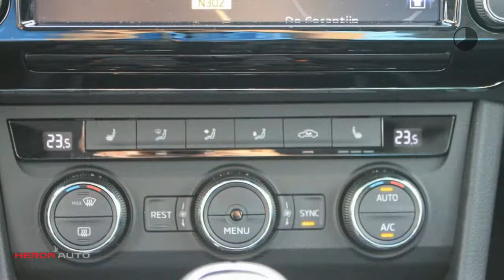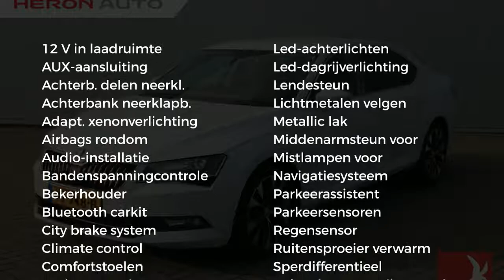Škoda Superb 1.6 TDI 120pk Style Business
Gem. verbruik: 4,0 l/100km
Verbruik stad: 4,0 l/100km
Verbruik snelweg: 3,0 l/100km
Emissie: 103,0 g/km
Energielabel: B

Merk: Škoda
Model: Superb
Type: 1.6 TDI 120pk Style Business
Bouwjaar: 2018
Vermogen: 120 kW
Cilinderinhoud: 1.598 cc
Aantal cilinders: 4
Brandstof: diesel
Uitstootklasse: euro 6
Transmissie: handgeschakeld
Gewicht (leeg): 1.365 kg
Max trekgewicht: 1.500 kg
Carrosserievorm: hatchback (5 drs)
Kleur: wit

Accessoires:
* 12V-aansluiting in de koffer
* 12V aansluiting voor en achter de centrale console
* 230V socket inclusief USB aansluiting
* AUX aansluiting
* Bandenreparatieset
* Bandenspanningscontrolesysteem
* Blind Spot Detection (BLIS)
* Bluetooth carkit
* Bluetooth telefoonvoorbereiding inclusief phonebox en LTE internet
* Buitenspiegels inclusief boarding spots
* Climate control
* Climatronic, elektronische airconditioning met 3 klimaatzones
* Comfortstoelen met extra zijdelingse steun
* Crew Protect Assistant, pre-crash systeem
* Cruise control
* Elektrische handrem
* Elektrische lendensteunverstelling op bestuurdersstoel
* Elektrische raambediening voor en achter
* Elektrisch verstelbare bestuurdersstoel met geheugenfunctie
* Front assistant, pro actief systeem
* Geblindeerde ruiten achter
* Gekoeld handschoenenvak
* Gordijnairbags
* Interieurlijsten Style (aluminium dark)
* Interieur Style met zwart stoffen bekleding
* Isofix / TopTether voorbereiding op buitenste zitplaatsen achter
* KESSY (Keyless Entry, Start and exit System)
* Keyless entry
* LED achterlichten high variant inclusief kentekenplaatverlichting achter
* Led dagrijverlichting
* Leeslampjes achter
* Leeslampjes voor
* Lichtassistent met Coming Home, Leaving Home en tunnellicht
* Lichtmetalen velgen
* Metallic lak
* Middenarmsteun
* Multifunctioneel LED display met aanbeveling voor versnelling
* Navigatie
* Navigatie Columbus met 8'' kleuren touchscreen, harde schijf, dvd-speler, Smartlink en lifetime Mapcare
* Parkeerassistent 3.0 met parkeersensoren voor en achter
* Parkeerassistent met parkeersensoren voor en achter
* Parkeerkaarthouder
* Parkeersensoren voor & achter
* Prullenbak
* Radiovoorbereiding met 8 luidsprekers en 2 antennes
* Regensensor
* Sjorogen in kofferruimte
* SmartLink met wireless Rear Seats Entertainment App
* Sound System met 12 luidsprekers en digitale equalizer
* Startblokkering
* Stoelverwarming
* Sunset (extra donker getinte ramen)
* Verlichting van de voetenruimte achter
* Verlichting van de voetenruimte voor
* Verwarmbare ruitensproeierkoppen
* Verwarmbare voorstoelen
* Virtual pedal inclusief elektrisch te openen en sluiten achterklep
* Zij-airbags achter
* Zij-airbags voor
* NAP
* Energielabel B
Omschrijving:
Modeljaar: 2016
Dit betreft een demonstratievoertuig. Bel voor de actuele kilometerstand met onze verkoopadviseur Jeroen van Hoesel op telefoonnummer 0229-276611.

Aanbieder: